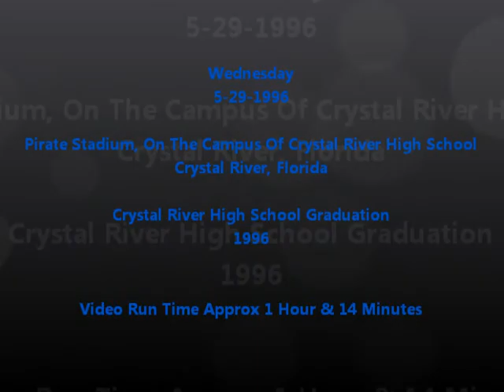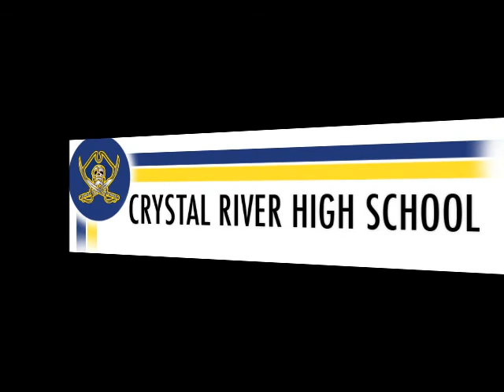5-29-1996 Crystal River Florida--High School Graduation 1996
wednesday may 29th, 1996 pirate stadium on the campus of crystal river high school, crystal river florida.

crystal river high school graduation 1996
"The Pirates"
video run time approx 1 hour & 14 minutes

video & dvd by: randy edrington